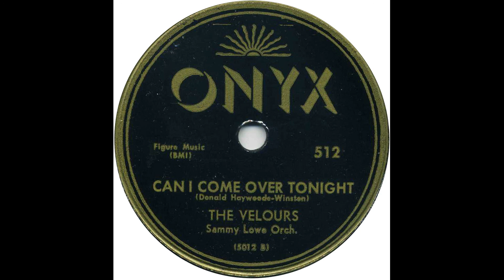Can I Come Over Tonight - The Velours